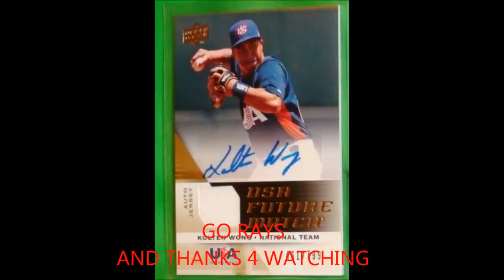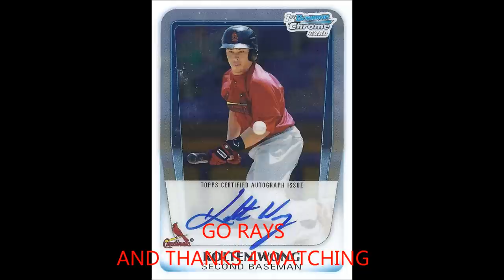Kolten Wong Tribute